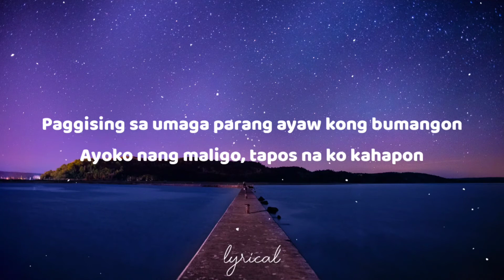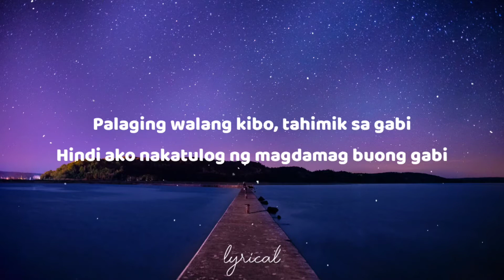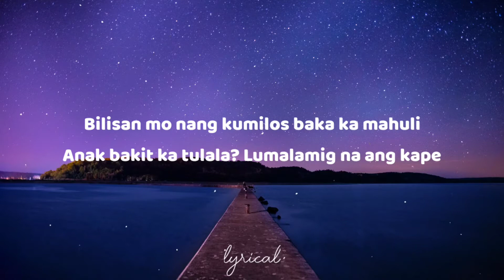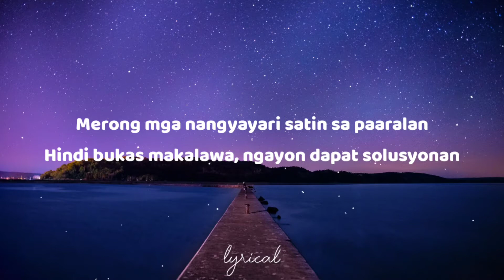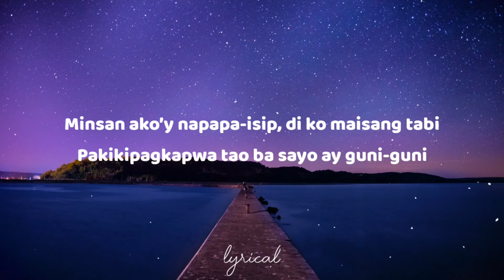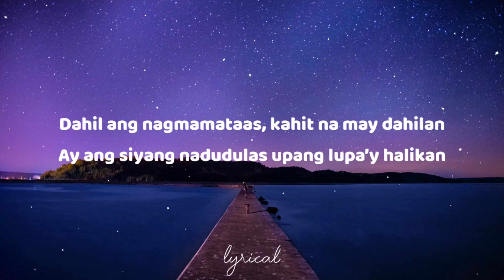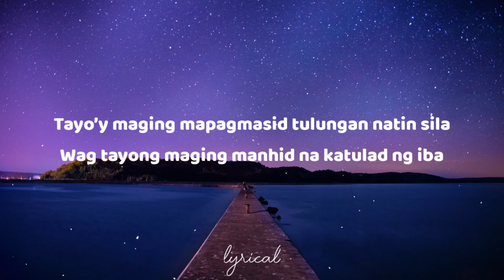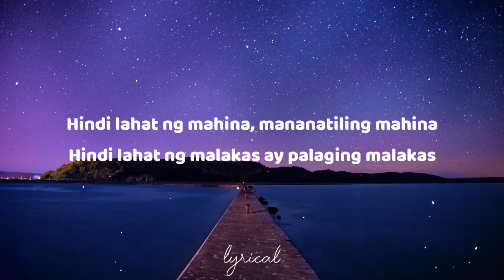Katulad Ng Iba - Gloc-9 feat. Zia Quizon Lyrics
"Katulad Ng Iba"
(feat. Zia Quizon)

[Chorus: Zia]
Hindi lahat ng mahina, mananatiling mahina
Hindi lahat ng malakas ay palaging malakas
Mata mo’y iyong buksan, bumangon ka’t makialam

[Verse: Gloc-9]
Paggising sa umaga parang ayaw kong bumangon
Ayoko nang maligo, tapos na ko kahapon
Ubusin ang almusal, binabagalan lumamon
Hindi natutuwa kahit pa dagdagan ang baon
Palaging walang kibo, tahimik sa gabi
Hindi ako nakatulog ng magdamag buong gabi
Bilisan mo nang kumilos baka ka mahuli
Anak bakit ka tulala? Lumalamig na ang kape
Di ko alam ang gagawin, ayoko ng pumasok
Hindi naman mabaho, bakit nakakasulasok?
Merong mga nangyayari satin sa paaralan
Hindi bukas makalawa, ngayon dapat solusyonan

[Verse: Gloc-9]
Ano’ng iyong napapala pagnanapak ka sa mukha?
Maliliit tinatabunan ng tadyak sabay dura
Laging pinapagtulakan hanggang sila’y madapa
Na parang di mo alam ang salitang mapagkumbaba
Unipormeng maputi, papahiran ng dumi
Pinunit ang takdang aralin kong tinapos kagabi
Minsan ako’y napapa-isip, di ko maisang tabi
Pakikipagkapwa tao ba sayo ay guni-guni
Kaibigan isa lamang ang dapat mong tandaan
Nawa’y ang putik mong tinapakan ay di ka balikan
Dahil ang nagmamataas, kahit na may dahilan
Ay ang siyang nadudulas upang lupa’y halikan

[Hook: Zia]
Ang ibinababa ang siyang tinataas
Ang nagmamataas ang siyang nadudulas

[Gloc-9:]
Tayo’y maging mapagmasid tulungan natin sila
Wag tayong maging manhid na katulad ng iba